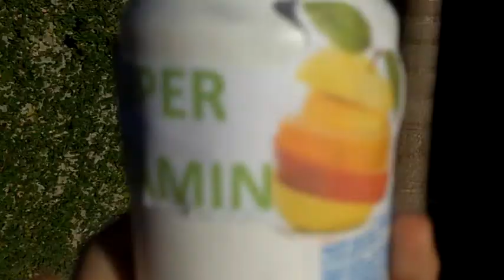Super Vitamin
Starring: My little brother and sister. Video produced for an English project.